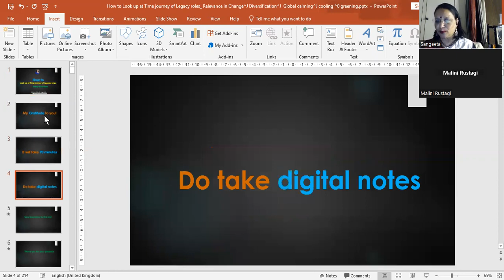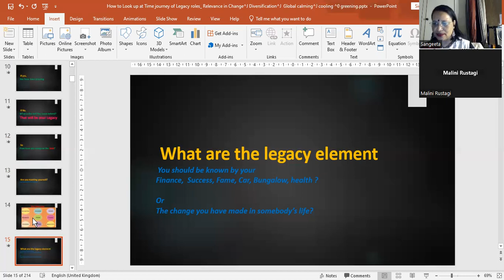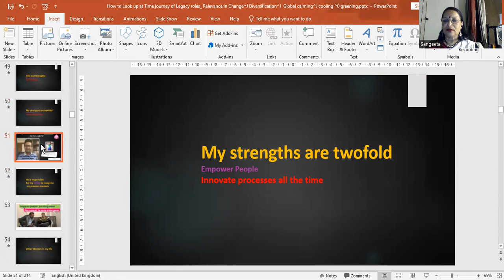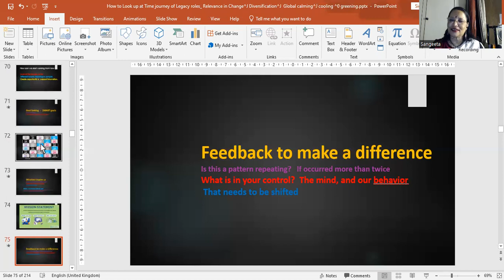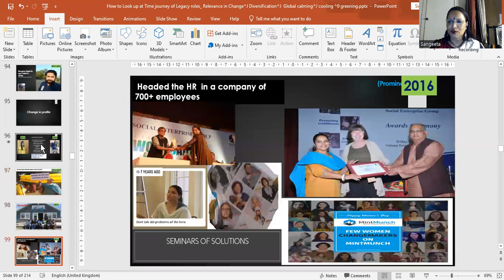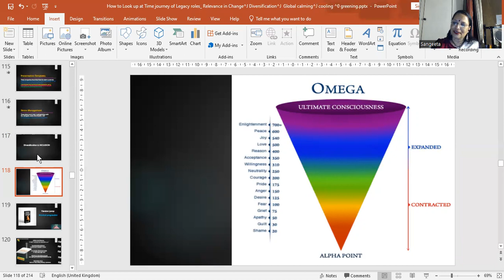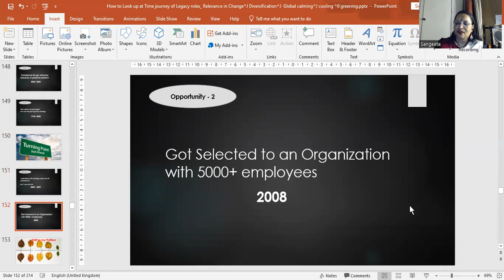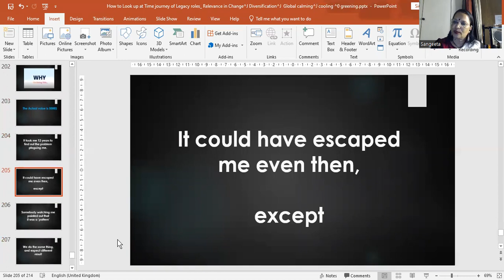How the idea of Legacy brings you significance via Resourceful Influencing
As we grow older, the notion of legacy often comes to mind. We think about what we’ve left behind and how our life’s work will be remembered. But what if that work isn’t just about making a physical impact on the world – what if your Legacy is also a resourceful influence?

In this video, we’re exploring how the idea of Legacy can bring you significance and meaning. By thinking about your Legacy in a resourceful way, you can create a meaningful impact on the world that will be remembered long after you’re gone.

Take some time to think about your Legacy – it can have a huge impact on your life and on the world around you. Let
`Learn more about your sacred space in the Universe at my community

Chapters ⌛
0.00  -  The Reason
3.00    Secret #1
9.00    Secret #2
15.00   Secret #3